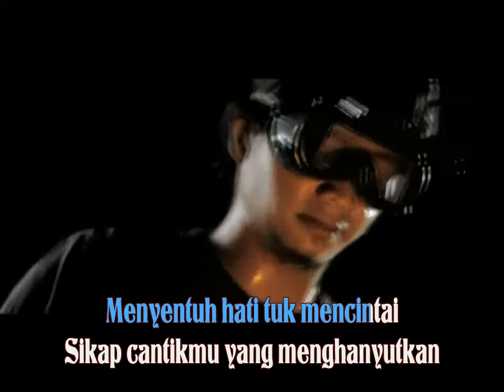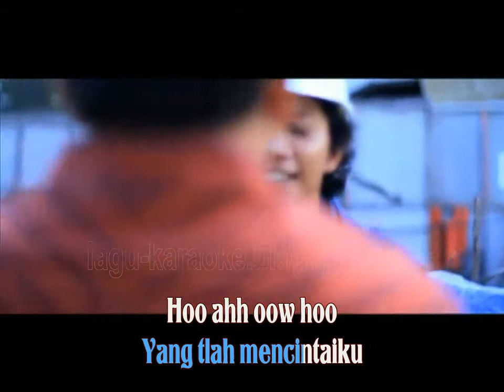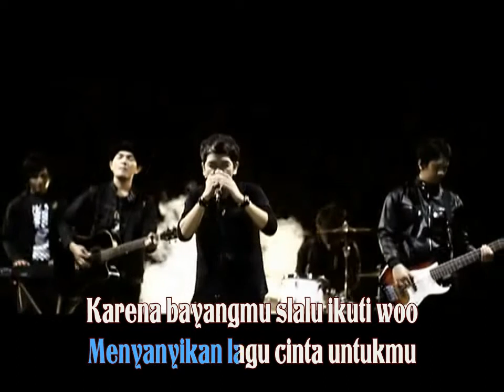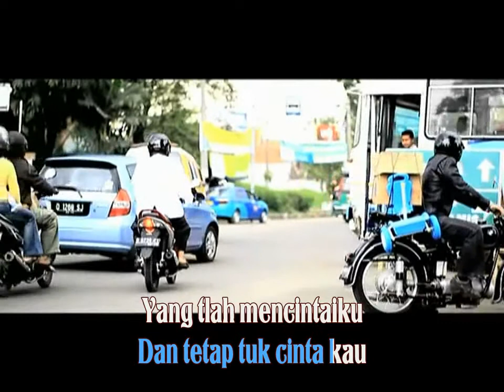YANG T'LAH MEMIKATKU#RAMA#INDONESIA#LEFT